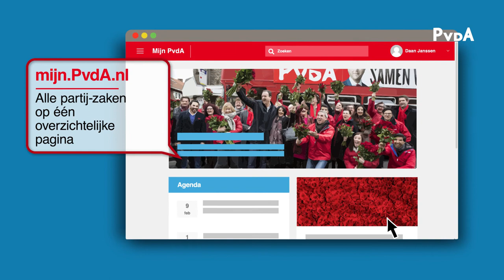Mijn PvdA - Meedoen